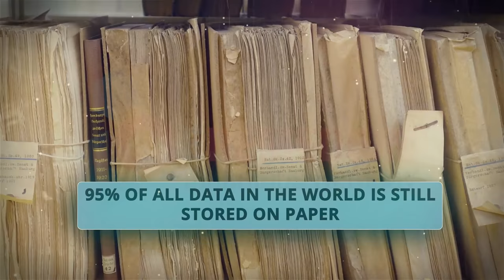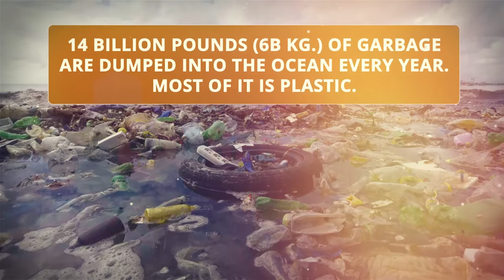Interesting Recycling Facts That Will Surprise You - Part 1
Here are some interesting facts about Recycling that will surprise you…
MEDICAL ANIMATION TRANSCRIPT:

Interesting facts about recycling
Recycling one ton of paper saves 682.5 gallons of oil, 7000 gallons of water and 3.3 cubic yards of landfill space.
27,000 trees are felled each day for toilet paper.
95% of all data in the world is still stored on paper.
Recycling a single plastic bottle can conserve enough energy to light a 60W bulb for up to 6 hours.
Americans throw away 2.5 million plastic bottles per hour. Each one takes 500 years to decompose.
Thousands of marine creatures die by mistakenly swallowing plastic bags that resemble jellyfish.
Each year, Americans throw out enough soda cans and bottles to reach the moon and back 20 times.
Recycling one aluminum can saves enough energy to listen to a full album on your ipod.
Recycling one ton of plastic can save up to 2,000 gallons of gasoline.
14 billion pounds (6B kg.) of garbage are dumped into the ocean every year. Most of it is plastic.
*TimeStamps*
0:00 Introduction of  Interesting facts about recycling